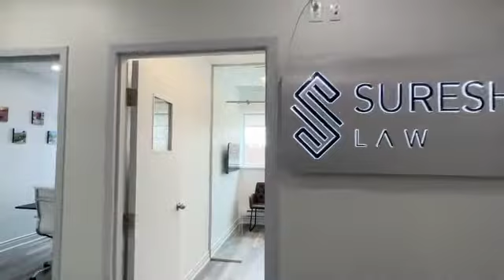Virtual Tour - Suresh Law Head Office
Suresh Law Professional Corporation
9889 Markham Rd, Suite 210, Markham, ON Canada

Lawyer: Suresh Sriskandarajah BASc, BA, MBA, JD
Areas of Practice: Technology | Business | Real Estate